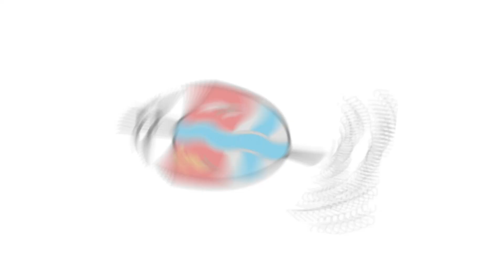Peregrinemos juntos como hermanos al encuentro del Padre 🛐🙌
Ven y ora junto con nosotros por las vocaciones, de la mano de nuestra madre la Virgen María
🗓️Este sábado 4 de septiembre en el Santuario Mariano Nuestra Señora Del Morro desde las 6:00 a.m. Invitación especial a todas las parroquias de la Vicaría Padre Misericordioso.

Recuerda "Oren al dueño de la mies, que envíe obreros a su mies" 🙌.